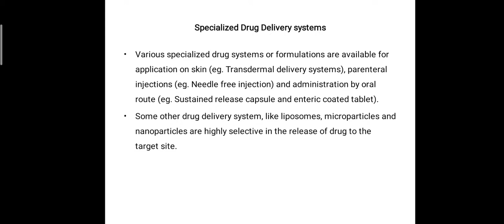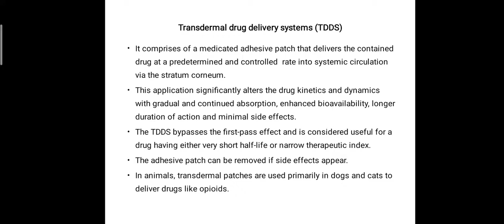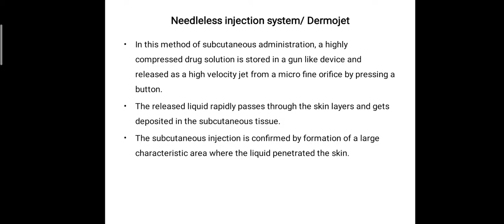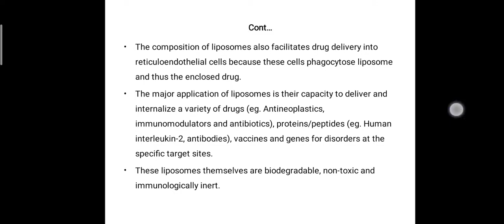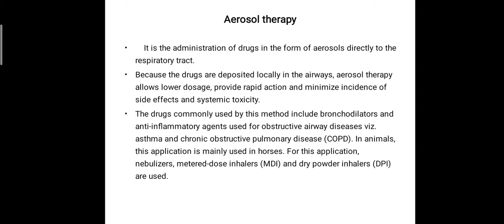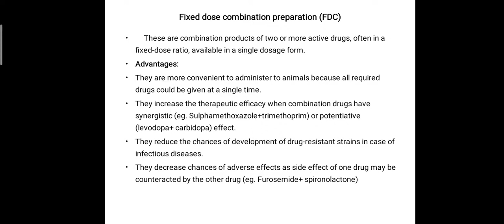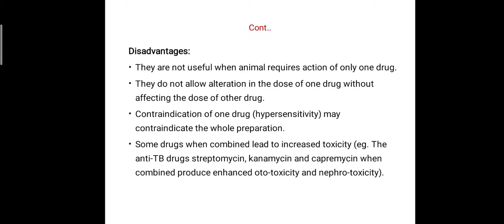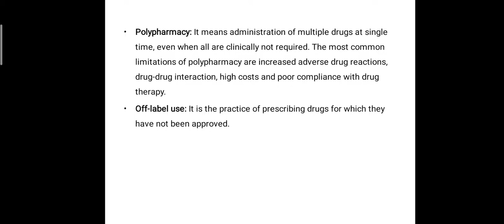Pharmacy; Specialized drug delivery system, Dr. Manju Gari, SDS Coll. Of Ani. Sci., Tohana